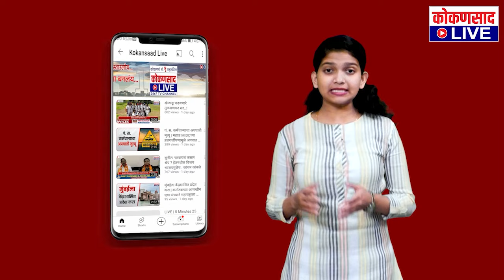जमिनी विकणाऱ्या 'त्या' एजंटांचा आर्थिक स्वार्थासाठी विरोध | सासोली 'द ओरिजीन'चे एमडी स्पष्टच बोलले